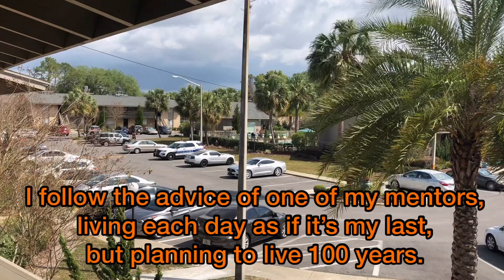😢 ফ্লোরিডায় কিভাবে কাটছে আমাদের QUARANTINE LIFE 😢 || VLOG 22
Thank u ❤️❤️❤️❤️